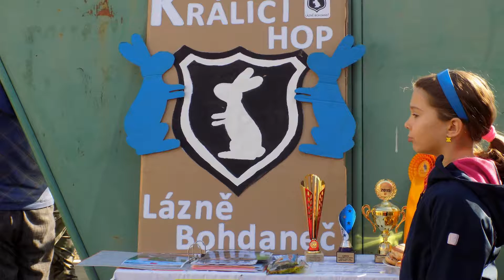Velikonoční výstava Přelouč/27.3.2016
hudba: Simple Plan - I Don't Wanna Be Sad
program: SonyVegas
kamera a tvorba videa: Bára Beránková